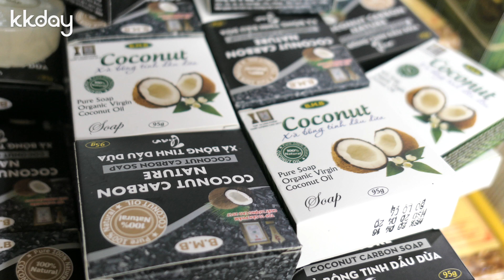KKday【越南超級攻略】胡志明出發美托搖船文化一日遊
說到越南旅遊，搭乘美托手搖船可說是必體驗的行程之一！從胡志明出發，減少交通上的煩惱，一起探索真實的水上生活